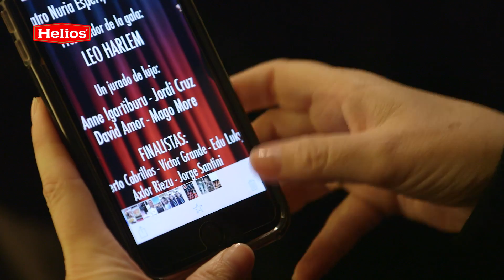Final I Concurso Nacional de Monólogos Helios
No podemos estar más contentos con el resultado del I Concurso Nacional de Monólogos Helios, gran participación, mucho nivel entre los concursantes, un jurado de lujo en el que contamos con Anne Igartiburu, Jordi Cruz, David Amor y el mago More, y como no, nuestro maestro de ceremonias, Leo Harlem.
Muchas felicidades a todos los concursantes que llegaron a la final, y en especial el ganador, Alberto Cabrillas, por el merecido premio ¡El año que viene repetimos!